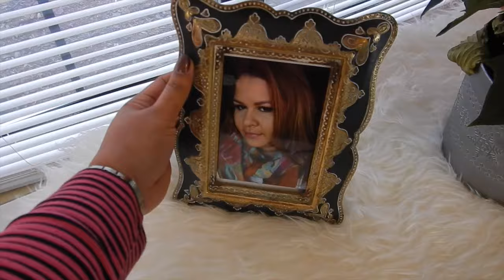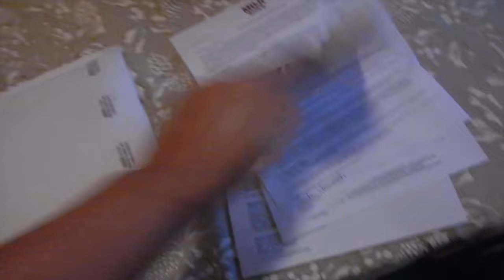Vlog1 | Reguero| Cocinando| Reflexion| Diciembre #5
This video is about Vlog1 | Diciembre #5